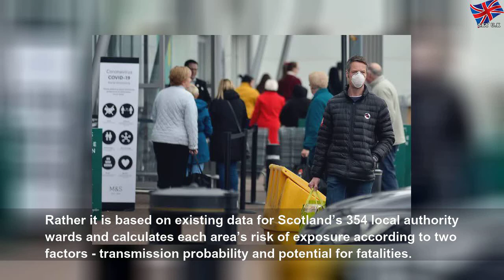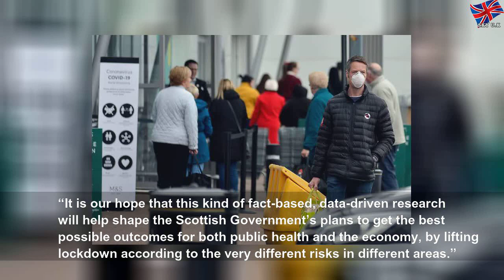West Dunbartonshire residents among those most at risk of Coronavirus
West Dunbartonshire residents among those most at risk of Coronavirus | Helpful Group
The findings come after thinktank Scotianomics published a new interactive map showing the risks of coronavirus transmission.